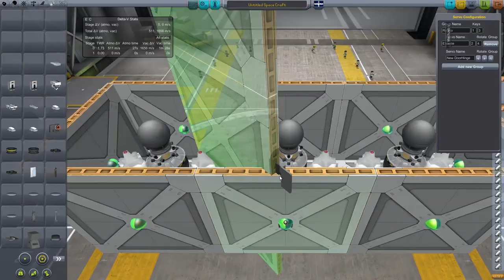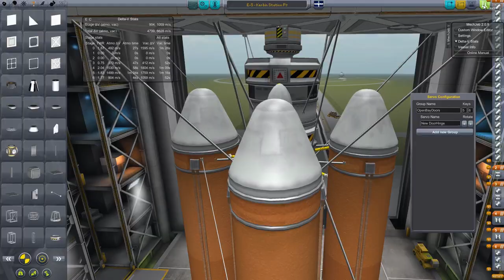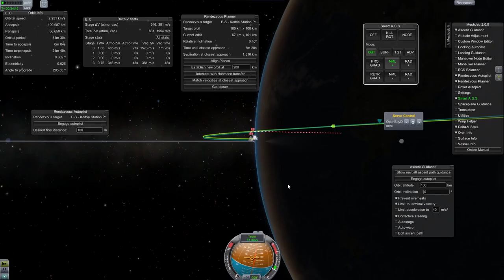World War K #22 Military Station - Kerbal Space Program with Mods!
Today we jointly build a military space station with our new allies the Styx Corp.!

Attribution
Game:
Kerbal Space Program - kerbalspaceprogram.com (also on steam!)